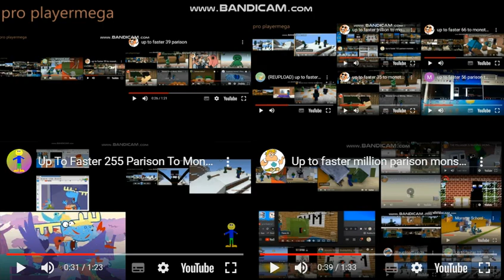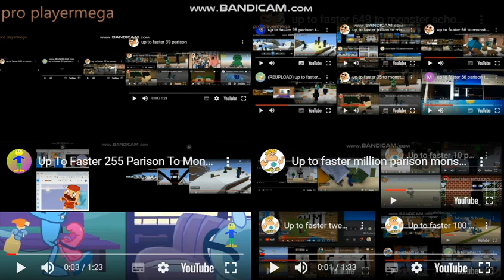monster school all on one 3 (2)